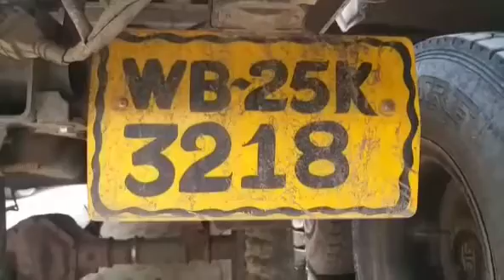আন্তঃরাজ্য গাঁজা পাচার চক্রের হদিশ#Newtown#drug smuggling#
আন্তঃরাজ্য গাঁজা পাচার চক্রের হদিশ